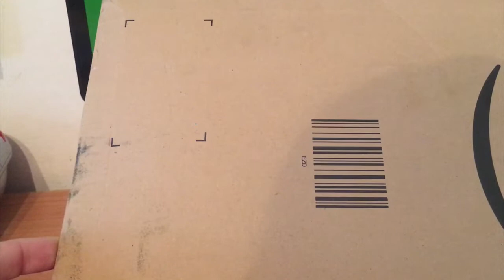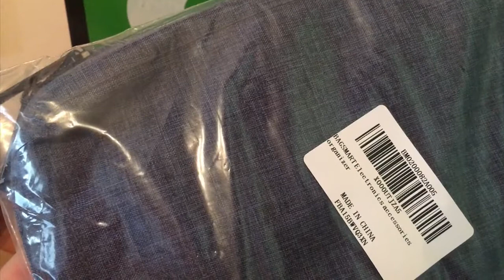UNBOXING BAGSMART Organizzatore Accessori Elettronici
Per comprarlo:

Risparmio di spazio - Può essere tenuta in borsa senza occupare spazio e anzi, risparmia molto spazio dato che mette i cavetti e roba varia in ordine
Sicuro- design elastico per fissare tutti i tipi di cavi; due cerniere per aprire facilmente e chiudere al sicuro
Conveniente - Prendi electronici accessori comodamente e utile per gli spostamenti per portare con se schede di memoria, smartphone, hard disk, penne e cavetti ecc